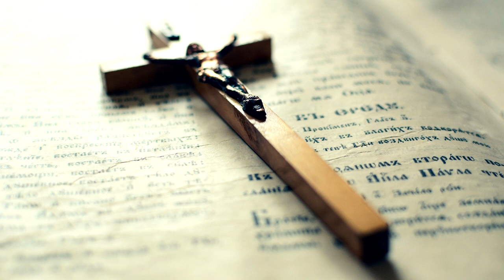Franské království za vlády Merovejců | Stručné Dějiny Evropy [ 476 - 687 ] Pár Minut HiSToRiE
Po pádu Západořímského císařství bylo jedním z nejvýznamnějších barbarských království Franská říše.

00:19 Frankové
01:07 Dynastie Merovejců
02:42 Vzestup majordomů

Franské království za vlády Merovejců (476 – 687)

Frankové

Frankové – původně volný svaz germánských kmenů východně od řeky Rýn sjednotil Childerich I. a hlavně jeho syn Chlodvík z dynastie Merovejců. Protože se římská hranice bortila pod útoky franských kmenů, snažili se Římané situaci vyřešit diplomaticky. Usazovali Franky na svém území jako tzv. federáty, (foederati, spojenci) kteří výměnou za samosprávu museli sloužit v římském vojsku a bojovat proti ostatním Germánům. Childerich, ustanovený správce římské provincie v oblasti dnešní Belgie, posiloval moc Franků na úkor slábnoucí Římské říše.

Dynastie Merovejců

Po roce 480 započal Chlodvík z rodu Merovejců rozšiřovat okruh franského vlivu. Porážkou římského místodržitele Syagria se zmocnil severní Galie. Sjednocení Frankové našli dostatek sil i pro vydobytí jihozápadní Galie od Vizigótů a také jim podlehl germánský kmen Alamanů. Další výboje omezili Ostrogóti usazení v Itálii pod vedením krále Theodoricha. Po vpádu byzantského císaře Justiniána do Itálie Frankové výboje obnovili. Chlodvík se nechal pokřtít podle obřadu římské církve a tak zahájil spolupráci Franské říše s papeži. Zemřel roku 511, říše byla rozdělena podle tehdejšího zvyku, mezi jeho čtyři syny. Ti překvapivě postupovali jednotně a společnými silami ovládli kmen Burgundů, část Durynků, oblasti v Akvitánii, vytlačili Ostrogóty z Provence a pořádali nájezdy na území Vizigótů. Po smrti svých bratrů říši nakrátko sjednotil Chlothar I. Starý aby ji roku 561 opět rozdělil mezi své syny. Tentokrát vznikly mezi bratry spory a části Franské říše: Neustrie, Austrasie, Akvitánie a Burgundsko se ocitly v boji o nadvládu, jež přinesl jen oslabení merovejské dynastie.

Vzestup majordomů

Merovejští králové používali některé znaky římské císařské moci. Podporovali latinskou kulturu a snažili se vládnout prostřednictvím psaných zákonů a budováním systému pevných daní. Přesto měl franský stát oproti římskému slabší centrální správu i nižší daňový výnos. Větší moc držely v rukou jednotlivé oblasti. Skutečná síla Merovejců pocházela z kořisti obdržené z dobývání slabších a bohatých sousedů. Těchto sousedů časem ubývalo, čímž slábli i merovejští králové. Současně s úbytkem kořisti přibývaly starosti s kontrolou rozsáhlých území a místních správců. Do popředí se dostávali tzv. majordomové (nejvyšší úředníci a správci královských statků). Posledním vládcem Merovejské dynastie, který držel v rukou skutečnou moc a vládl nad sjednocenou říší, byl Dagobert I. Po Dagobertově smrti roku 639 nastoupili slabší králové a vlády se ujal majordomus Pipin II. Prostřední, jenž přijal titul princeps Francorum (první mezi Franky) a merovejští králové byli od roku 687 jen loutkami vlastních majordomů...Více ve videu.